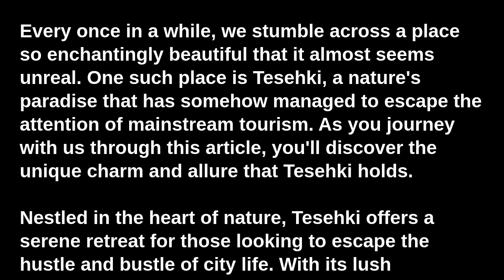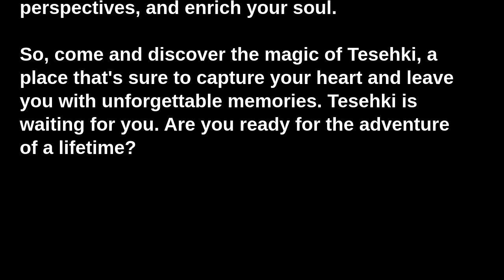You Won't Believe This Hidden Gem of Nature: Discover the Magic of Tesehki!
Every once in a while, we stumble across a place so enchantingly beautiful that it almost seems unreal. One such place is Tesehki, a nature's paradise that has somehow managed to escape the attention of mainstream tourism. As you journey with us through this article, you'll discover the unique charm and allure that Tesehki holds.

Nestled in the heart of nature, Tesehki offers a serene retreat for those looking to escape the hustle and bustle of city life. With its lush landscapes, rolling hills, and stunning vistas, it's a picturesque sanctuary that embodies tranquillity and beauty.

Tesehki's natural beauty is captivating, but it's the rich diversity of flora and fauna that truly sets it apart. From towering trees and colorful flowers to a variety of birds and wildlife, Tesehki is a haven for nature enthusiasts. Adventurous souls can embark on hiking trails, while bird watchers can spot a plethora of avian species.

Every season brings a different charm to Tesehki. Spring sees the land come alive with blooming flowers and chirping birds, while summer bathes it in warm, golden sunlight. Autumn paints the landscape in vibrant hues of red and orange, and winter wraps it in a pristine blanket of snow.

Tesehki is also home to a number of pristine lakes and rivers. These bodies of water not only enhance the region's beauty, but also offer numerous recreational opportunities. Whether you enjoy fishing, boating, swimming, or simply lounging by the water with a good book, Tesehki's lakes and rivers are sure to delight.

The local community in Tesehki is warm and welcoming, adding to the charm of this hidden gem. Visitors can experience the local culture and traditions, partake in community events, and savor local delicacies. The hospitality of the residents is sure to make your stay an unforgettable one.

But Tesehki's appeal isn't limited to its natural beauty and warm community. It's also a place of historical significance, with many landmarks and sites that tell stories of the past. From ancient ruins to historical monuments, there's plenty for history buffs to explore and discover.

Tesehki's accommodation options are as diverse as its landscapes. Whether you prefer a rustic cabin, a luxury resort, or a cozy bed and breakfast, you're sure to find a place that suits your tastes and budget. No matter where you choose to stay, you can be sure of stunning views and warm hospitality.

Tesehki truly is a hidden gem, a place where you can immerse yourself in the beauty of nature, experience a rich culture, and create memories that will last a lifetime. Whether you're a nature lover, an adventurer, a history enthusiast, or simply someone looking for a peaceful getaway, Tesehki has something to offer you.

As you pack your bags and prepare for your journey to Tesehki, remember to bring along a sense of adventure and an open heart. Tesehki is not just a destination; it's an experience, a place where you can reconnect with nature, discover new perspectives, and enrich your soul.

So, come and discover the magic of Tesehki, a place that's sure to capture your heart and leave you with unforgettable memories. Tesehki is waiting for you. Are you ready for the adventure of a lifetime?